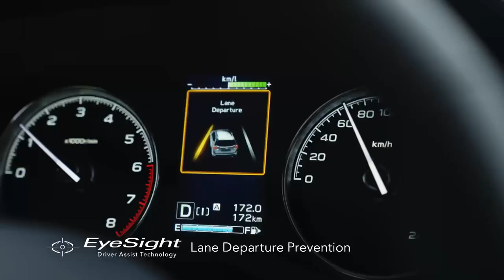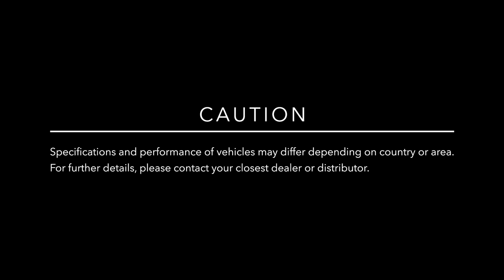New Subaru Forester - 2022 Facelift